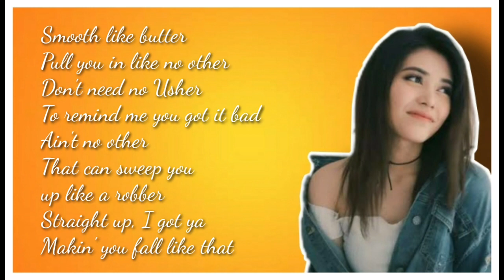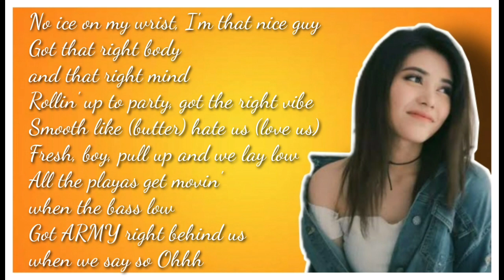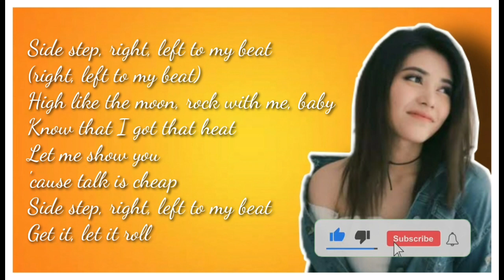BUTTER - AIANA | LYRICS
Music on this video: Aiana Juarez

butter fanchant,
butter funny moments,
butter fish recipe,
f butterfingers,
f butterfly,
f(x) butterfly,
butter f,
bts butterfly,
f(x) butterfly instrumental,
butterfly song d,
fx) butterfly lyrics,
butter garlic shrimp,
butter garlic chicken,
better guitar tutorial,
butter global press conference,
butter garlic shrimp recipe,
butter guitar,
better guitar cover,
butter garlic chicken wings,
g butterfly,
g butter lawsuit,
g butter review,
g butter out of business,
g butter brownie batter,
g butter recipes,
g butter class action lawsuit,
g butter keto,
butter hotter remix,
butter hotter remix reaction,
butter hybe,
butter hoarder,
butter hidden vocals,
butter honey garlic chicken,
butter hotter reaction,
buttered hipon,
h butterfly,
hd buttercup,
h.e.r butterfly,
butter 1 h,
butter kese banate he,
butterfly jonyer h-ii review,
butterfly kaise banate h,
h.i.m butterfly,
butter instrumental,
butter icing,
butter icing recipe,
butter interviews,
butter icing recipe for cake,
butter in public,
butter inkigayo,
butter icing cake decorations,
i butter you bts,
i butterfly,
i butter your,
i butterfly song,
i butter it up up,
i butter your biscuit,
i better my shoes,
i butter the bread with butter,
butter jaffa,
butter jungkook,
butter jaffa avatar,
butter jungkook focus,
butter jimin focus,
butter jin,
butter jaffa avatar ep 1,
butter jimin,
dj butterfly,
dj butterfly remix,
dj buttercup,
dj butterfly mukbang,
dj butterfly ig live,
dj butterfingers,
dj buttercup remix,
dj butterfly live,
butter kalimba,
butter kpop in public,
butter knife,
better karaoke acoustic,
butter korean reaction,
butter kisses,
butter kpop,
k butterfly,